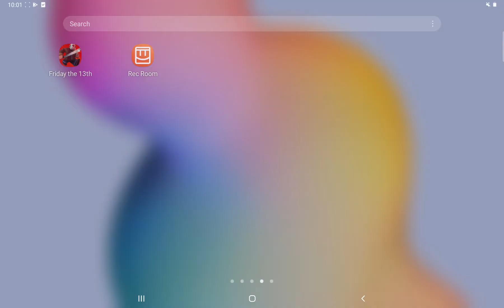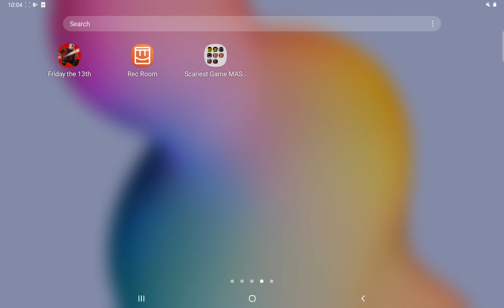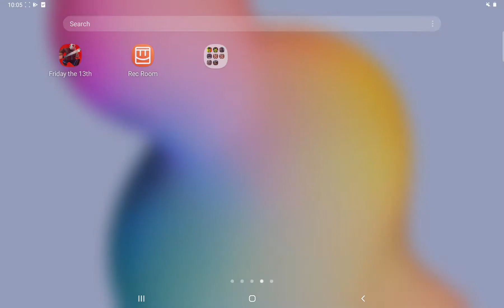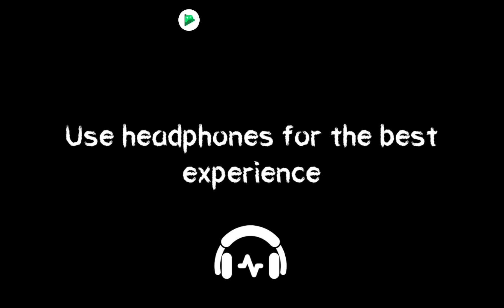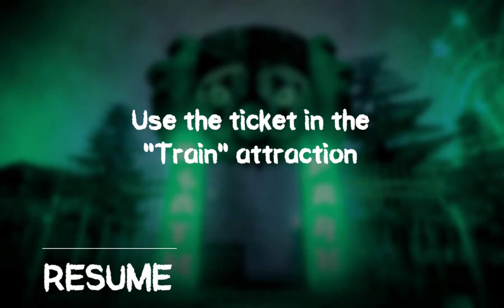Jason vs death park clown of corpses!! *watch full volume*